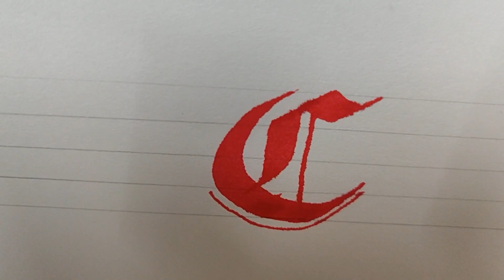Calligraphy - 6 mm parallel pilot pen - red ink - Alphabet C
learn to write in calligraphy with parallel pilot pen in red ink - for your artworks, artboards, greeting cards, posters, illustrations,etc.